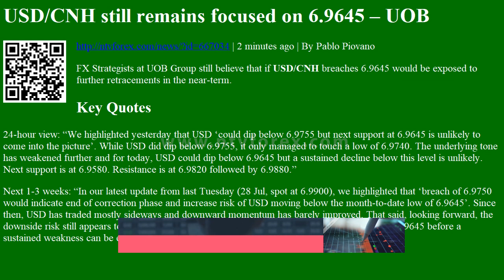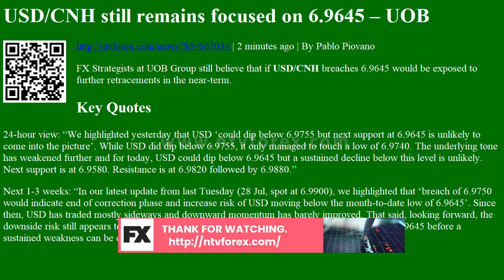USD/CNH still remains focused on 6.9645 â€“ UOB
USD/CNH still remains focused on 6.9645 â€“ UOB | 2 minutes ago | By Pablo Piovano
FX Strategists at UOB Group still believe that if USD/CNH breaches 6.9645 would be exposed to further retracements in the near-term.
Key Quotes
24-hour view: â€œWe highlighted yesterday that USD â€˜could dip below 6.9755 but next support at 6.9645 is unlikely to come into the pictureâ€™. While USD did dip below 6.9755, it only managed to touch a low of 6.9740. The underlying tone has weakened further and for today, USD could dip below 6.9645 but a sustained decline below this level is unlikely. Next support is at 6.9580. Resistance is at 6.9820 followed by 6.9880.â€
Next 1-3 weeks: â€œIn our latest update from last Tuesday (28 Jul, spot at 6.9900), we highlighted that â€˜...